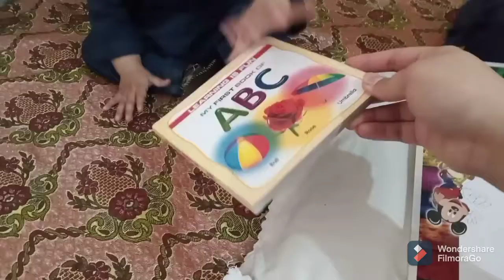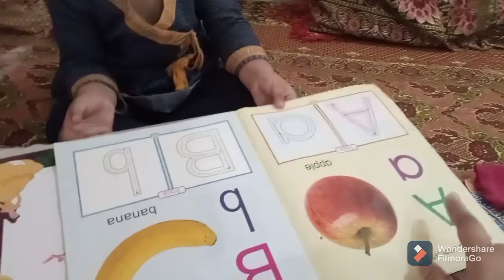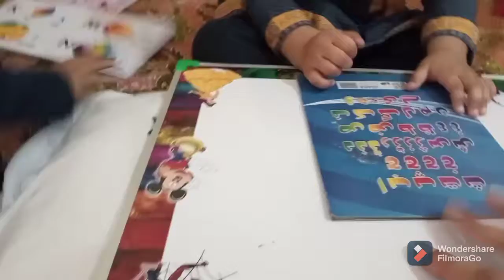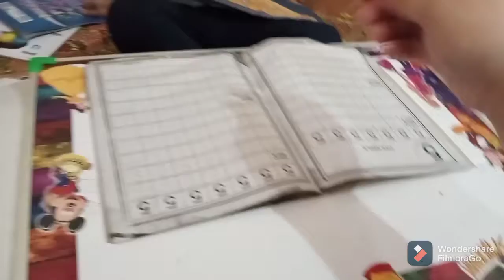Study Time part 2 || A for Apple || Mother of two kids || How to deal kids || Samjdaar Maan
in this video u will watch how to deal two kids in one time with learning plus enjoy..
A Samjdaar Maan is always a best teacher of their kids.
in this Clip Momina is  presenting different clips. reading plus writing. ABC, A for Apple, plus different activities.